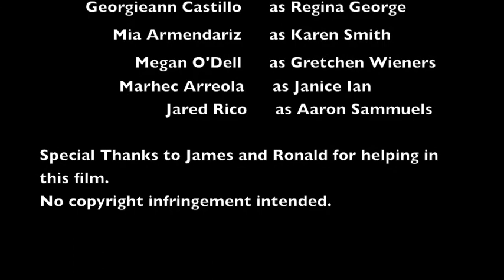Mean Girls Trailer